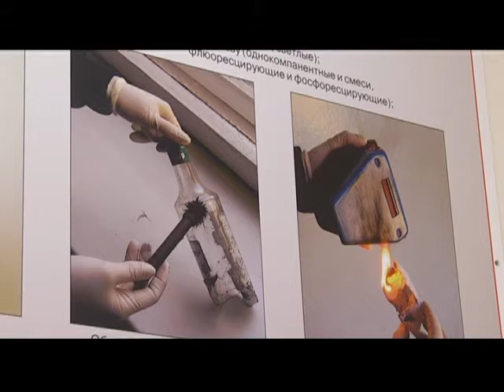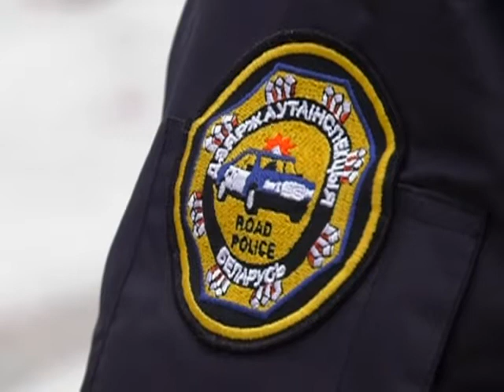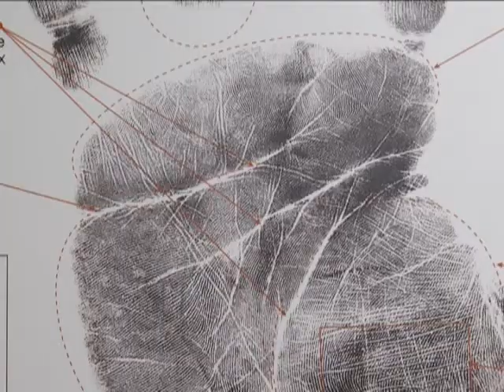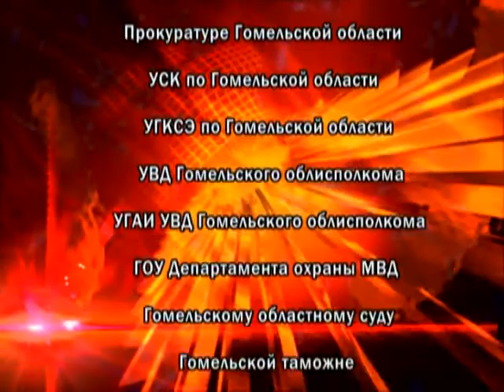Де-факто 26 10 2017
В программе:
Наезд грузовика на пешеходном переходе. Следователи ищут очевидцев ДТП на улице Песина, в котором погиб ребенок.
Холодная погода накаляет градус. В регионе отмечается всплеск пожаров с гибелью людей.
За коноплей, как за грибами. В Чечерском районе около леса задержаны заготовители марихуаны.
Отпечатки на бутылке водки. Эксперты помогли отыскать мужчин, похитивших у минчан лодочные моторы и рыболовные снасти.